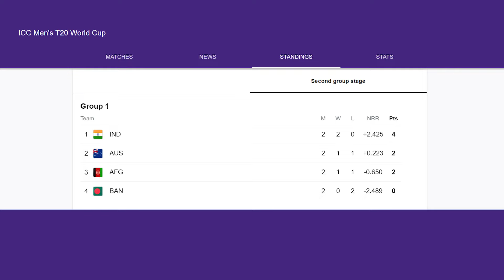Afghanistan Vs Australia Cricket World Cup T20! پیروزی کریکت افغانستان مقابل استرالیا جام جهانی 2024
پیروزی کریکت افغانستان مقابل استرالیا جام جهانی 2024

هر روز با من از اخبار نقل و انتقالات، خلاصه بازی، گزارش اختصاصی، حواشی و شایعات با خبر شوید
لایک ویدیو، سابسکرایب چنل و دکمه زنگوله فراموش تان نشود